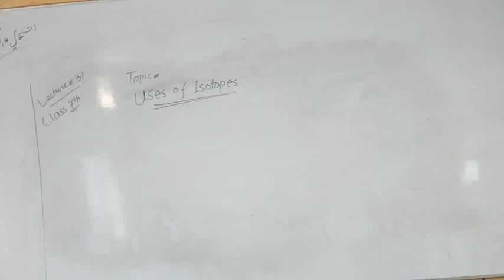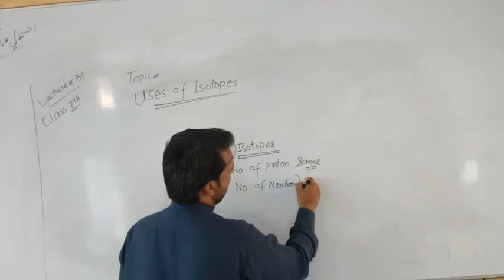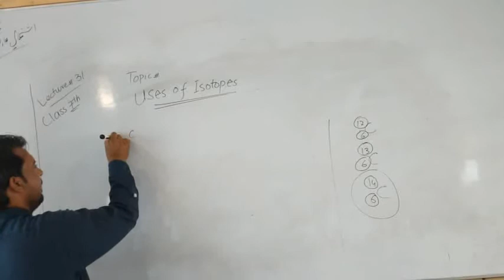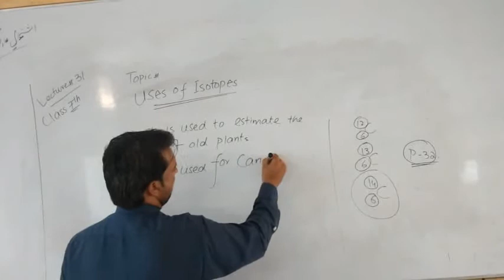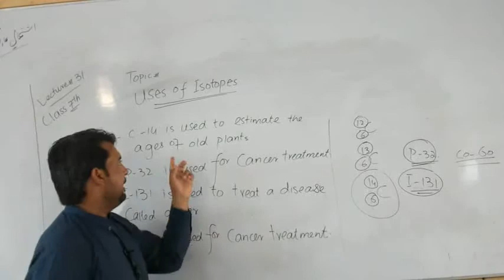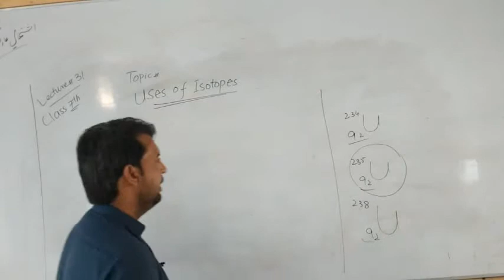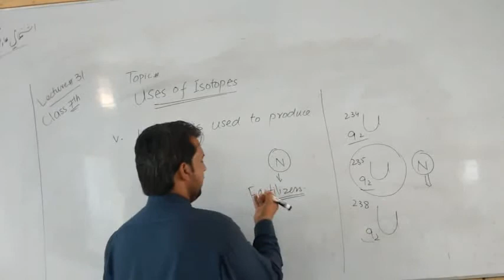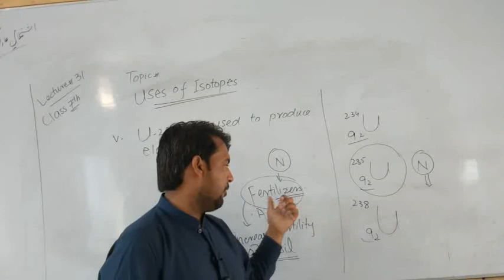science 7th ch#6 lec#31 topic uses of isotopes